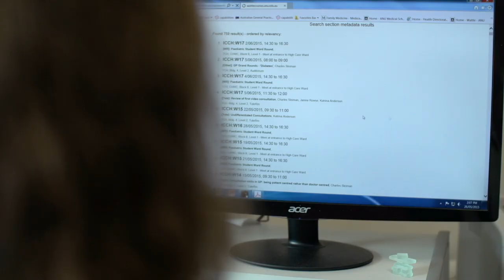Creating patient-centred doctors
Associate Professor Katrina Anderson has been involved in teaching since she was a student herself. Her focus is on training doctors to be patient-centred and compassionate, and she is a national leader in the area of vertical integration of teaching and clinical supervisor training. Her teaching expertise is evidenced in the innovative delivery of a wide variety of teaching activities that span a students’ medical learning journey, and she continues to support them in that journey to speciality qualification and beyond.
Associate Professor Anderson was awarded a 2015 ANU Vice-Chancellor’s Award for Teaching Excellence and is an ANU nominee for a national 2016 Office for Learning and Teaching Award for Teaching Excellence.